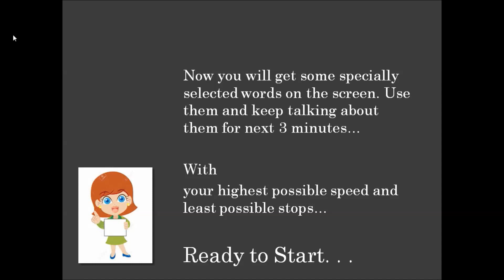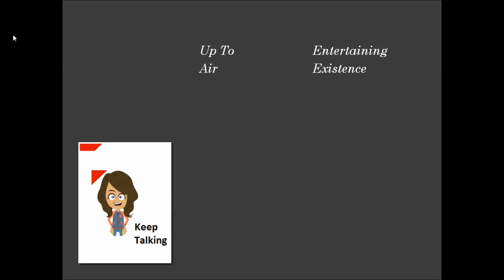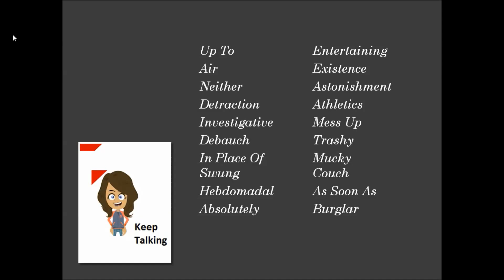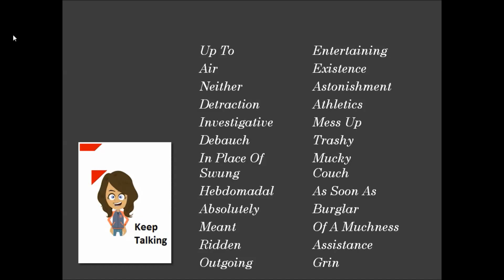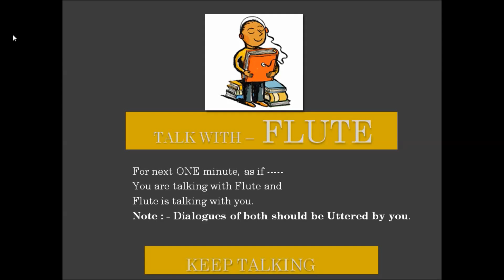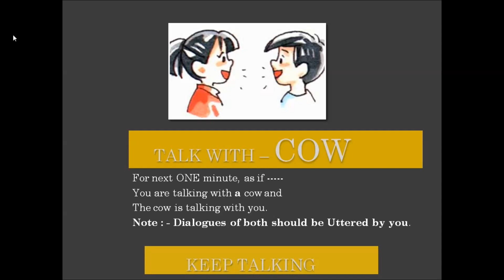Fluency Booster (English 21)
Doing this exercise regularly will result in better fluency, better spontaneity and better vocabulary. watch it do it and improve your English.